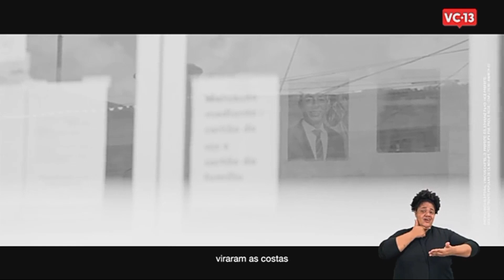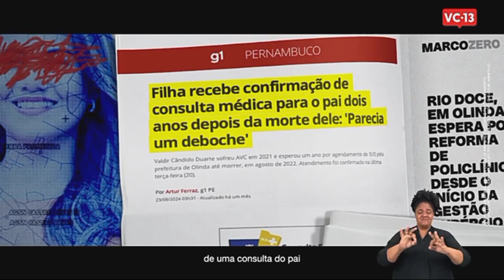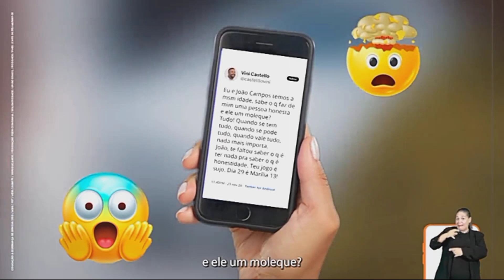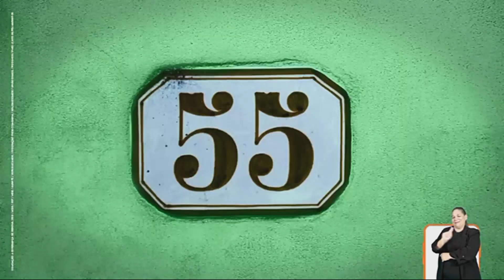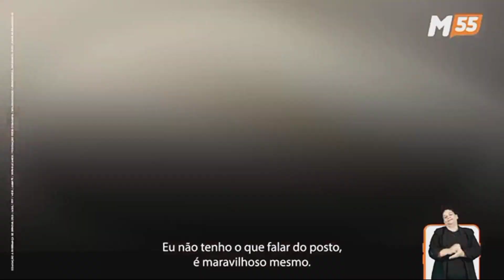[HD] 2º Turno - Horário Eleitoral: Prefeitos de Olinda/PE | TV - 23/10/24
A tradição do Multimídia Nacional para você decidir o seu voto !

Horário Eleitoral Gratuito dos candidatos a prefeito de Olinda, cidade do estado de Pernambuco. Eleição que está em 2º Turno.
Foi gerada e veiculada pela TV Nova (Cultura).

Vote consciente !